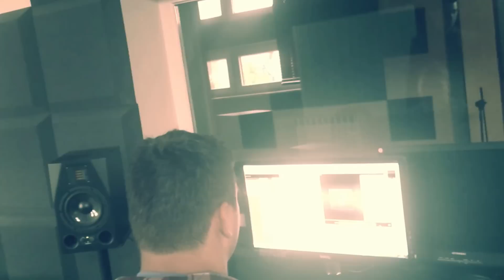EP "ŚWIT" RECORDING | Vocals